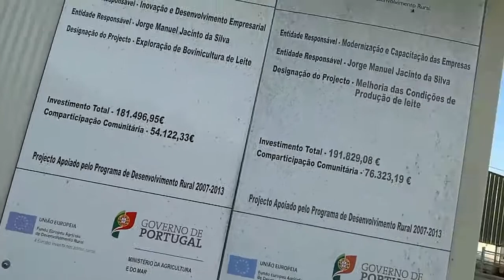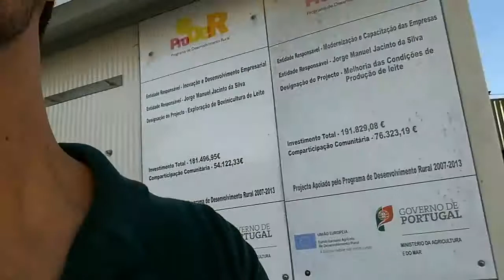Portugal - Vacaria em Caldas da Rainha